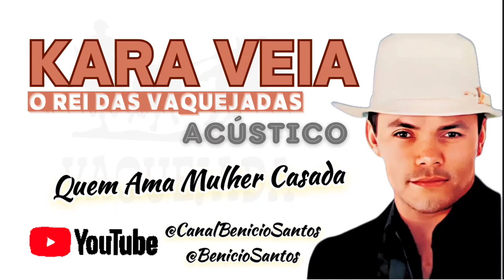KARA VEIA 🔊Acústico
* * FAIXAS * *

00:00 • Nos Meus Sonhos de Ilusão

05:36 • Eu e você

09:34 • Filho sem Sorte

15:44 • Foi Você

19:13 • Canções de Vaqueiro

24:38 • Quem ama mulher casada

31:24 • Mulher Ingrata e Fingida

38:32 • Vou te dar o meu telefone

Comenta aí Pessoal e peçam suas bandas, show, música, artista inesquecível!

Curta também meu canal de Viagens e Variedades @BenicioSantos  Benício Santos.

→ Comente!!!